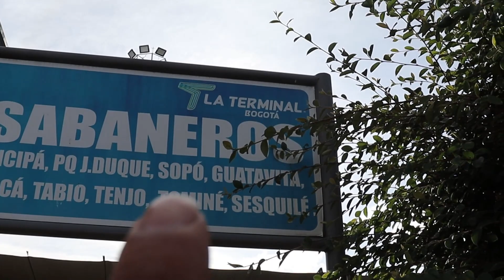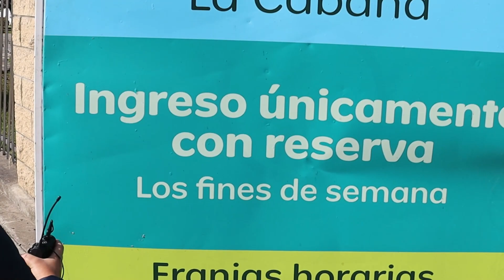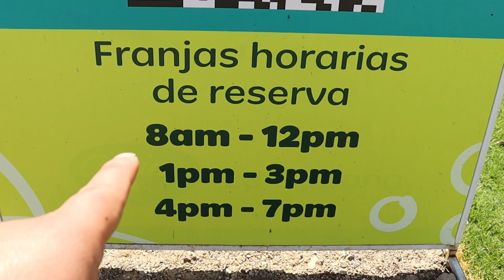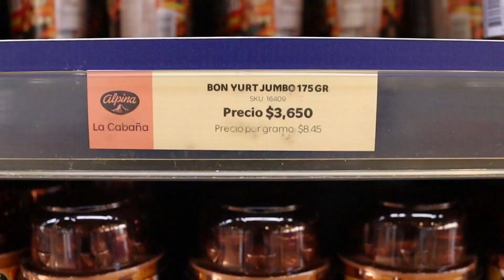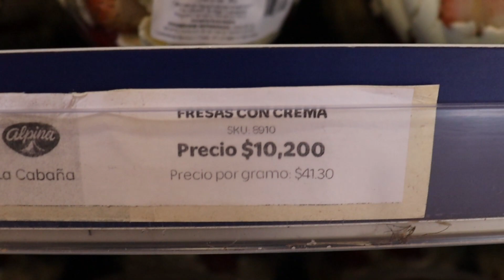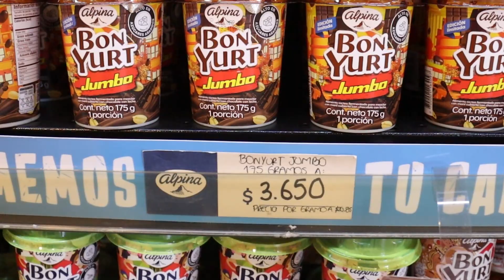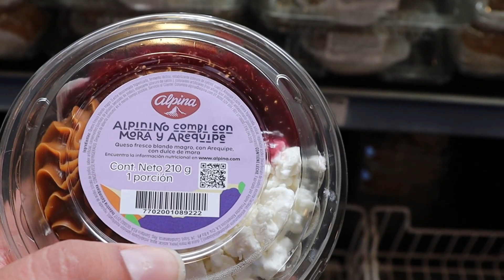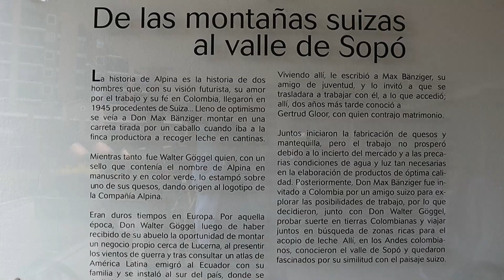ESTUVIMOS EN LA CABAÑA ALPINA {Sopó Cundinamarca}😮todo lo que debes de saber para tu dulce visita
No olvides dejarnos tu like de verdad que nos ayuda mucho déjanos tu mejor comentario lleno de buena energía No olvides también compartir con tus mejores amigos para que vayan a visitar este grandioso sitio

Visitamos la cabaña alpina en sopó cundinamarca un sitio bastante tranquilo con muchísimos postres para poder disfrutar en compañía de mis hijos Una de las cosas que más me gustó es sus zonas verdes su parque infantil
zonas para poder descansar y disfrutar  de la naturaleza
Salimos de nuestra casa en Uber llegando al terminal del Norte posterior a eso saliendo en un bus Hacia el municipio de sopo cundinamarca Dónde está ubicado este sitio Recuerda que si vas en un fin de semana tienes que hacer reservación en la página principal de alpina